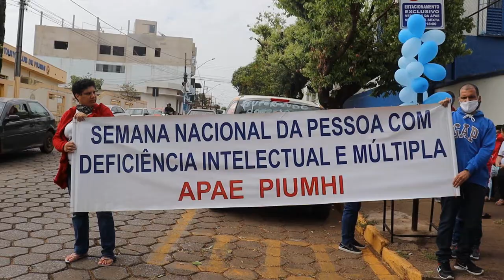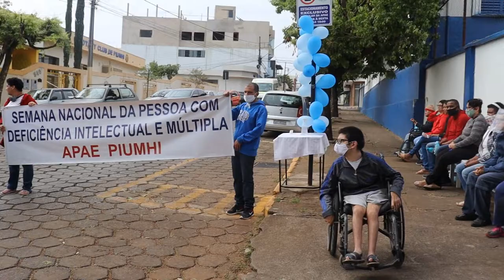APAE DE PIUMHI PROMOVE O PIT STOP EM COMEMORAÇÃO A SEMANA NACIONAL DA PESSOA COM DEFICIÊNCIA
| PIUMHI |
APAE DE PIUMHI PROMOVE O PIT STOP EM COMEMORAÇÃO A SEMANA NACIONAL DA PESSOA COM DEFICIÊNCIA INTELECTUAL E MÚLTIPLA